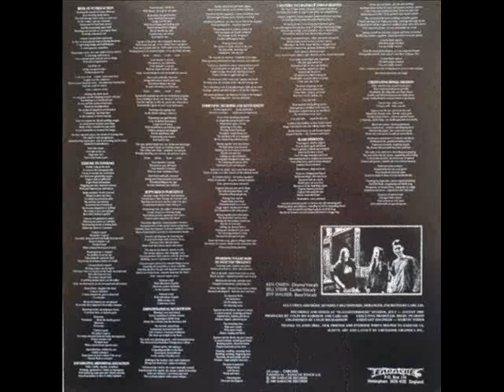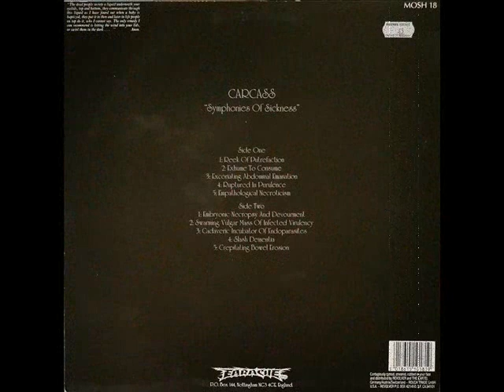Carcass -- Swarming Vulgar Mass Of Infected Virulency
"Symphonies Of Sickness" Album.
1989.